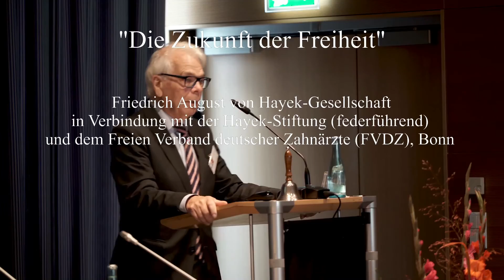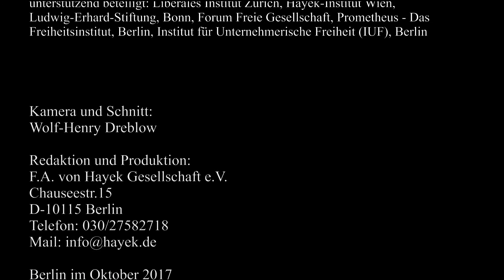Forum Freiheit 2017 Eröffnungsvorträge Prof.Dr. Wolf Schäfer und Harald Schrader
Forum Freiheit 2017
"Die Zukunft der Freiheit"

Eröffnung: Prof. Dr. Wolf Schäfer, Vorsitzender der Hayek-Gesellschaft:
Über Streitkultur
Harald Schrader, Vorsitzender des Freien Verbandes Deutscher Zahnärzte:
Über Freiheit im Gesundheitswesen

Friedrich August von Hayek-Gesellschaft
in Verbindung mit der Hayek-Stiftung (federführend)
und dem Freien Verband deutscher Zahnärzte (FVDZ), Bonn
unterstützend: Liberales Institut Zürich, Hayek-Institut Wien, Ludwig-Erhard-Stiftung, Bonn, Forum Freie Gesellschaft, Prometheus – Das Freiheitsinstitut, Berlin, Institut für Unternehmerische Freiheit (IUF), Berlin

Drei Panel-Diskussionen
Gesamtmoderation: Carlos A. Gebauer, RA, stellv. Vorsitzender der Hayek-Gesellschaft
Termin: 26. Oktober 2017
Zeit: 11.00 – 18.00 Uhr
Ort: Dehlers, Saal 1, Reinhardtstraße 14, 10117 Berlin

Thema: Die Zukunft der Freiheit
Meinungsfreiheit und Demokratie
Technik und Freiheit
Sicherheit und Freiheit